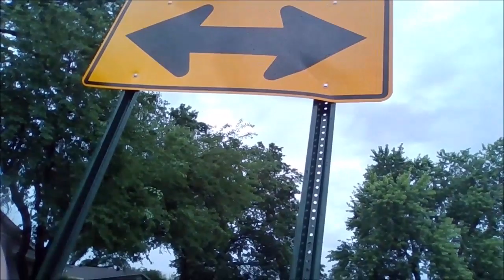During Prank Call Stranger Gets Caught Looking Threw Unmentionable